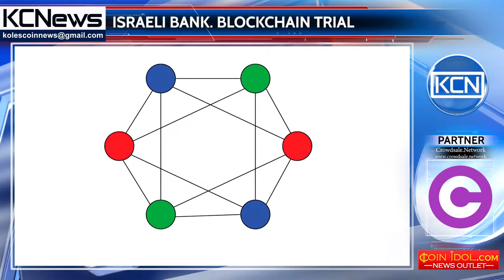An Israeli bank begins blockchain trial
Hapoalim, the largest Israeli bank is going to make blockchain trial with Microsoft. As timesofisrael.com reports, the bank aims to digitize the paper-based process and make it more transparent, as blockchain technology provides. Arik Pinto, the CEO of the bank, stated that the new process would enable customers to receive security documents in a digital, automated and secure manner, without physically coming to the branch and in a very short process. He also added that the use of blockchain technology would significantly improve the customer experience and the level of trust in the banking system. The project is built on Microsoft’s Azure cloud computing system.